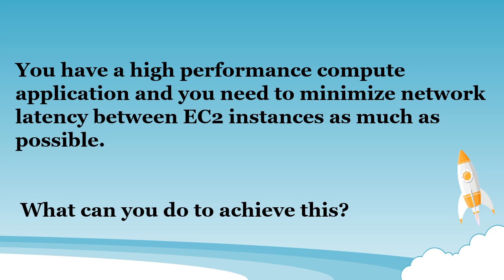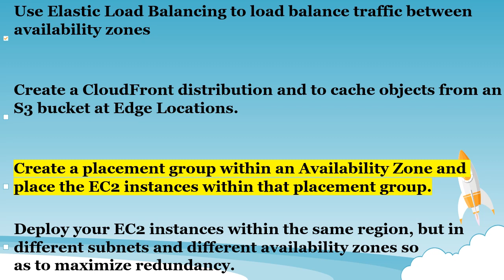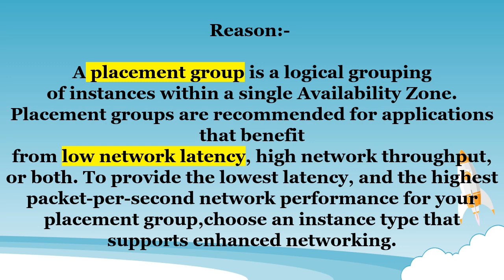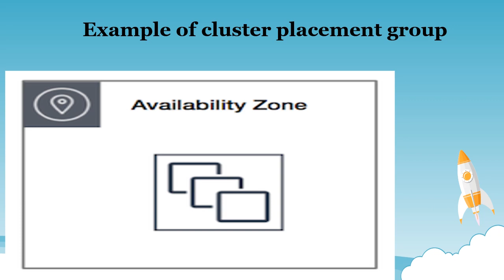Aws interview question 2 scenario network latency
its a scenario based question on network latency in Amazon web services AWS.
placement group
cluster placement group